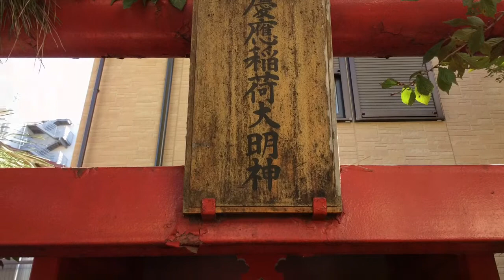慶應稲荷大明神---東京都新宿区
2015年9月30日撮影。

東京都新宿区信濃町35-1にある慶應稲荷大明神。慶応大学医学部敷地内に鎮座する。1933年に創建という情報もあるが未確認。慶応大学の受験生に人気があるらしい。